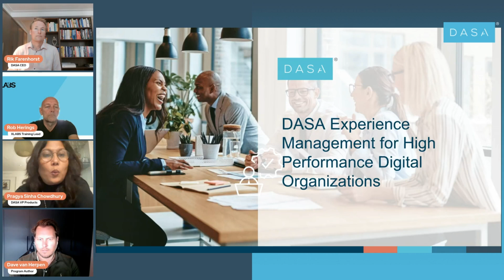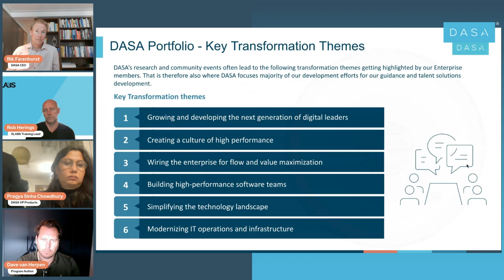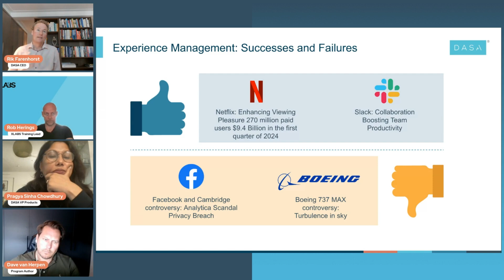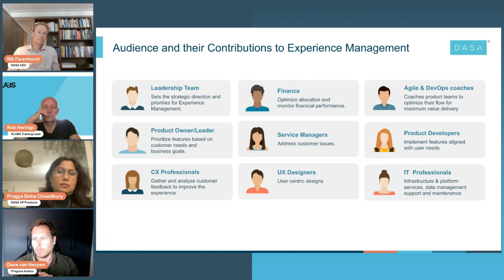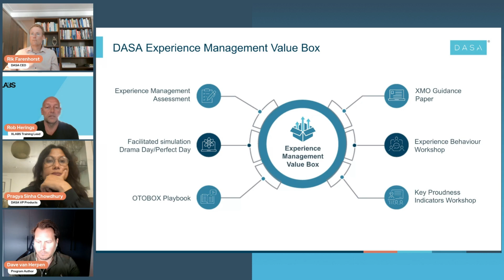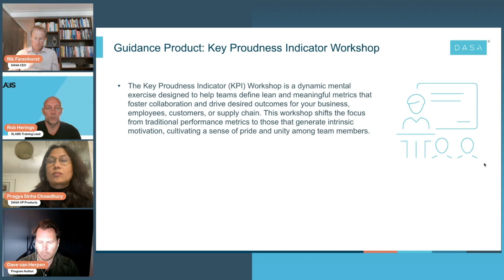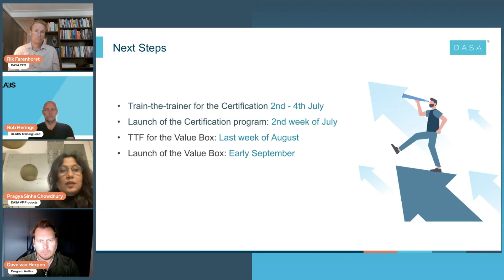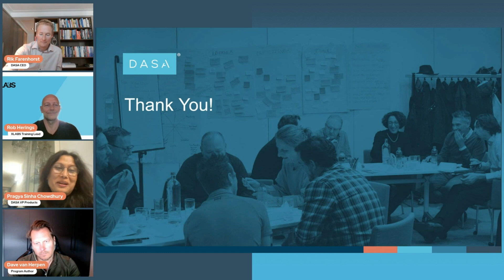Introduction to the DASA Experience Management Product Suite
Companies that prioritize experience management (XM) see a 1.6 times higher brand awareness, 1.5 times higher employee satisfaction, and 1.9 times higher average order value.

To help you achieve such impressive outcomes, our latest offering, the DASA Experience Management (XM) Product Suite consists of talent development and transformation enablers. Discover how the product suite will enable digital product teams to establish a holistic approach to XM by using the right mindset, toolset, and skillset.

This product suite brings expertise and a robust body of knowledge in Experience Management (XM) to help software product teams harness the synergies of a comprehensive XM framework to orchestrate user, developer, and employee experiences seamlessly, leading to holistic impact across all touchpoints.

Top challenges addressed by the DASA Experience Management Product Suite:
⌙Lack of understanding of XM's direct impact on business goals
⌙Insufficient skills to integrate XM into end-to-end product design
⌙Cultural resistance to adopting XM as a core mindset
⌙Limited knowledge and tools for a holistic, enterprise-wide XM approach
⌙Absence of metrics to measure XM impact

Key features of the DASA Experience Management Product Suite:
⌙Certification Program: Equip your digital product teams to enhance user satisfaction, improve stakeholder engagement, gain a competitive edge, and drive organizational success in two days.
⌙Value Box: Establish an Experience Management Office with the right mindset, toolset, and skillset with the help of six guidance products that are mutually exclusive but collectively exhaustive to achieve your goals. It consists of:
- Experience Management Capability Assessment: Evaluate your organization's readiness and pinpoint areas for improvement.
- XMO Guidance Paper: Implement and measure XM initiatives with comprehensive matrices, templates, and governance structures.
- Key Proudness Indicator Workshop: Define meaningful metrics that foster collaboration and intrinsic motivation.
- Experience Behaviour Workshop: Cultivate behaviors that drive user experience aligned with organizational values.
- Drama Day/Perfect Day Facilitated Simulation: Prepare for the complexities of launching new services or products with scenario-based planning.
- OTOBOX Playbook: Ensure success by focusing on on-time, on-budget, and on-experience delivery, with real-world cases and empathy-driven approaches.

Benefits of the DASA Experience Management Product Suite:
⌙Assess and improve organizational maturity and readiness for XM
⌙Align XM initiatives with business goals and garner stakeholder support
⌙Enable teams with the necessary skills and knowledge
⌙Build a culture that adopts and scales XM practices
⌙Optimize operations for efficiency and reliability
⌙Mitigate risks with best practices and comprehensive guidance

Looking forward to seeing you here and supporting your journey with DASA Experience Management!